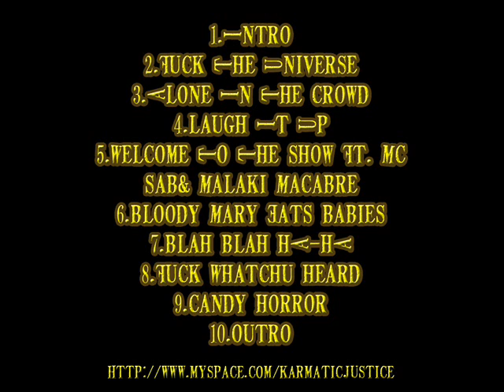Karmatic Justice - Fuck The Universe (2009)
Draco Tha Unholy and Out Psycho